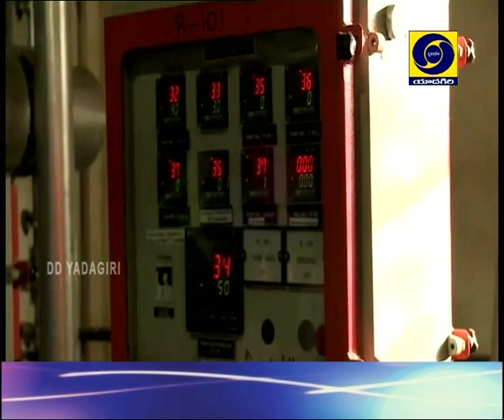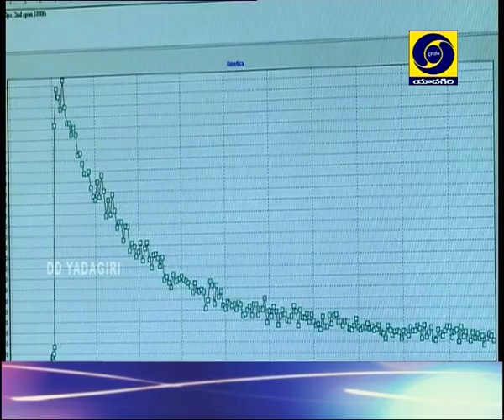Good Morning Telangana,D/L:28/02/2020, At.08:00Hrs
Expert: Yamuna Rani- Senior Principal Scientist,IICT.